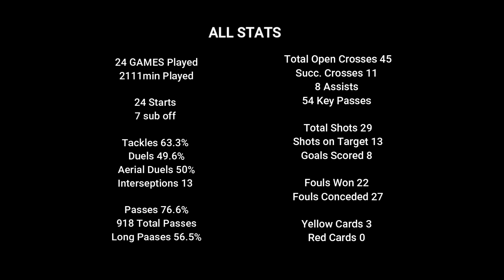-Yuki Nagasato NWSL 2019 GOALs and Assists - 【8 GOALS 8 ASSISTS】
全24試合 スタメン出場
8得点 8アシスト

・ブログ、動画、タイムライン、会員限定コンテンツ盛り沢山
・インタビューの続きが観れる！

＼＼Podcast ／／

「USAGI CHANNNEL」配信中　MC 永里優季

(USA only)